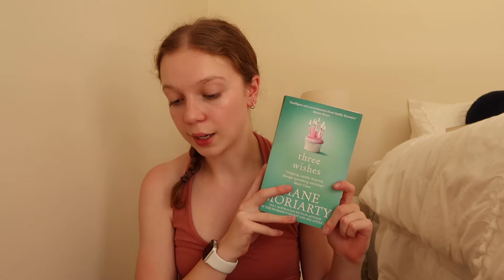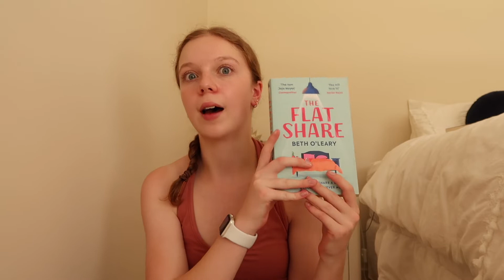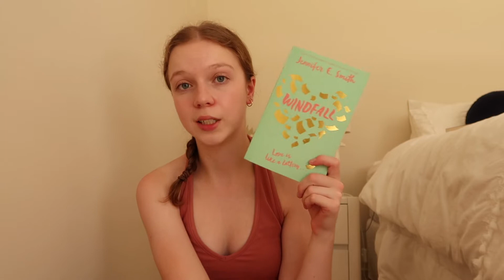Book Recap 2021📚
F A Q :
◦ Are you in Uni or School? School, I’m in year 12 (senior year)

◦ Vlogging camera: G7X Mark II
◦ Editor: iMovie

B O O K  T I M E S :
◦ 0:00 Introduction
◦ 0:55 Three Wishes
◦ 1:39 Thirteen
◦ 2:17 The Flatshare
◦ 2:59 Windfall
◦ 3:15 The Seven Husbands of Evelyn Hugo
◦ 3:52 The Tour
◦ 4:21 Yes No Maybe So
◦ 5:19 The Last Anniversary
◦ 6:10 Daisy Jones and The Six
◦ 6:45 It Ends With Us
◦ 7:25 Six of Crows
◦ 7:40 The Road Trip
◦ 8:07 The Unhoneymooners
◦ 8:45 The Guest List
◦ 9:04 Beach Read
◦ 9:32 The Hating Game
◦ 10:11 Malibu Rising
◦ 11:27 Ugly Love
◦ 11:50 The Soulmate Equation
◦ 12:54 Outro

Sarah♡